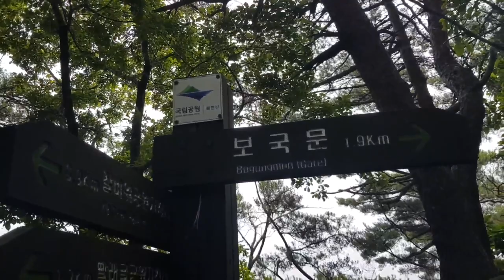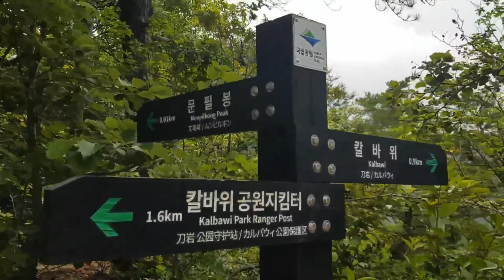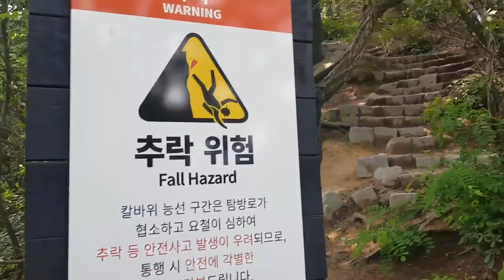북한산 칼바위 능선, BUKHANSAN MOUNTAIN, KALBAWI PEAK, 4 Hours tracking